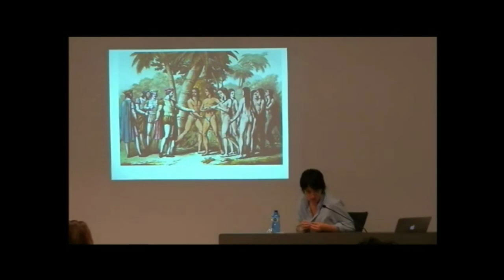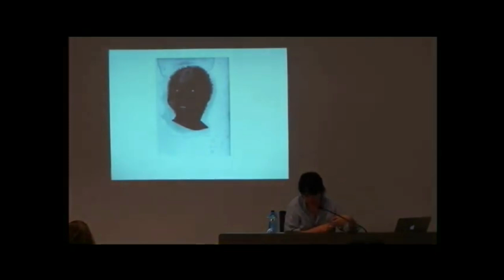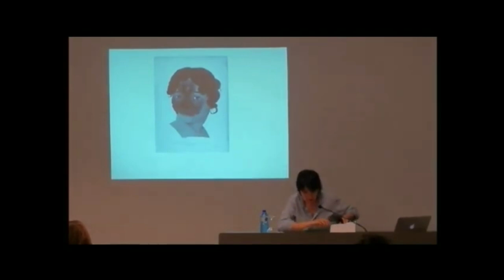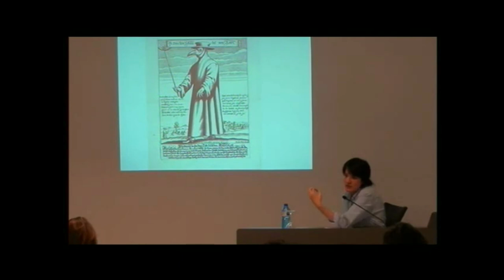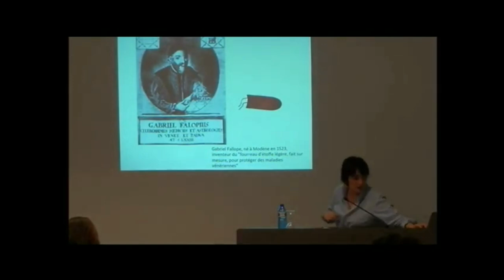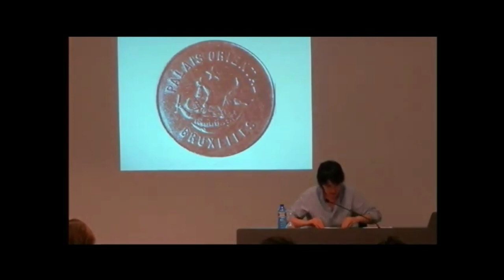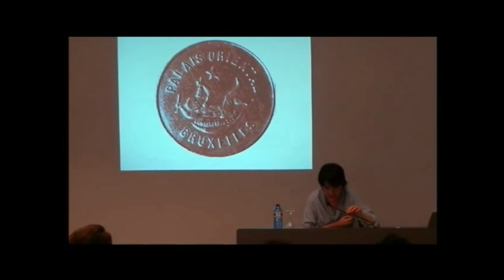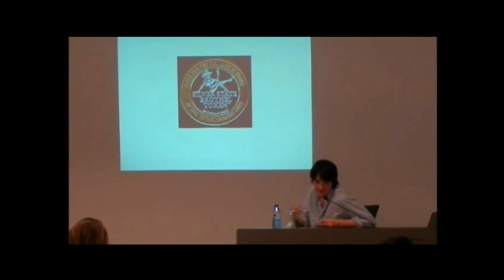Paul Preciado: o bordel e a "arquitetura" do patriarcalismo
CRÉDITOS DO VÍDEO ORIGINAL
Título da conferência El burdel del estado, ministrado pelo filósofo Paul B Preciado

Temática do corte
Neste vídeo Preciado traça uma genealogia do bordel / prostíbulo como instituição disciplinar e descreve algumas práticas biopolíticas que ocorriam nesta espaço, de certo modo congênere enquanto dispositivos como conventos, escolas, hospitais e prisões.

Destaco na fala de Preciado suas ponderações ao final do vídeo relacionadas à "economia da dívida", que assujeitavam as mulheres capturadas pelo bordel / prostíbulo. Importante ressaltar que Preciado fundamenta parte significativa e suas ponderações a partir da leitura da obra de Nicolas Restif de la Bretonne.